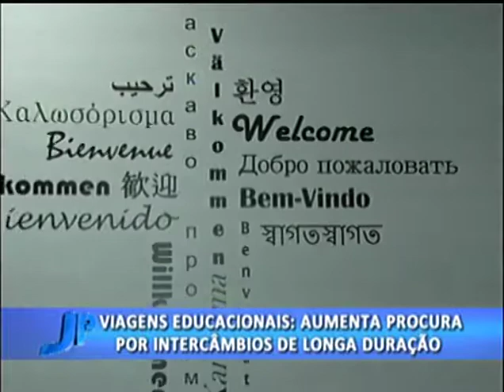Procura por intercâmbios de longa duração aumentam | Jornal da Pampa | 16/10/2017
Procura por intercâmbios de longa duração aumentam.